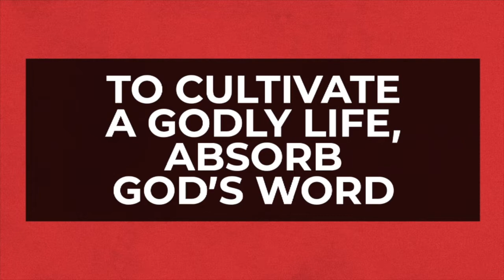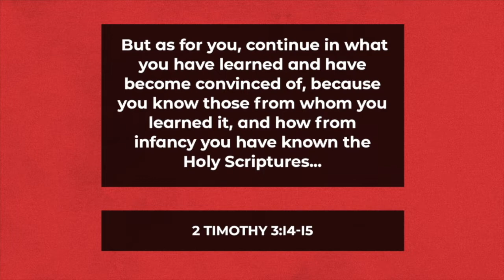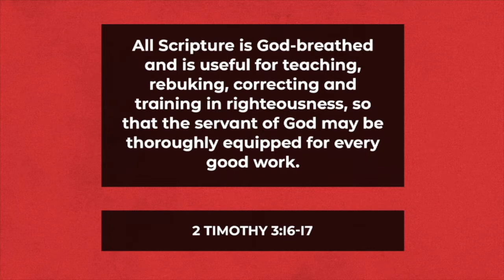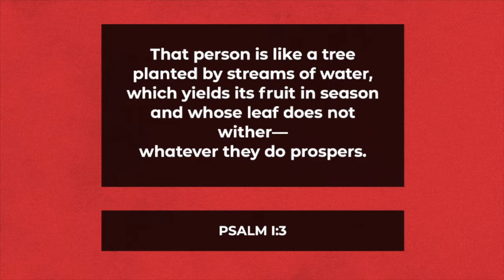Word Reset: Reset Series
"Word Reset"
Reset Series
Pastor Mike Honl

Say hi by posting a picture of you or your family worshiping with us on our Facebook page!